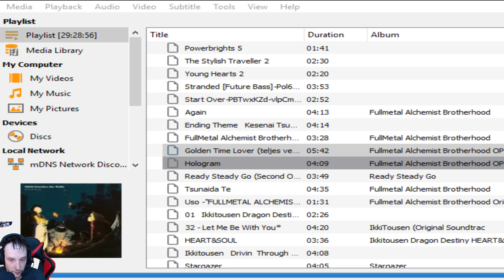Phantasy Star 2 - Live Stream - Part 10.